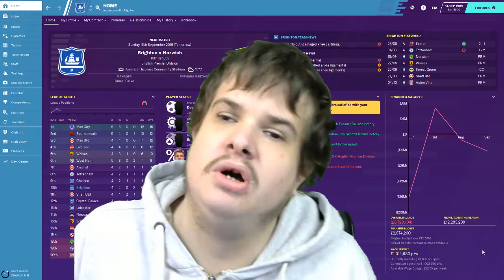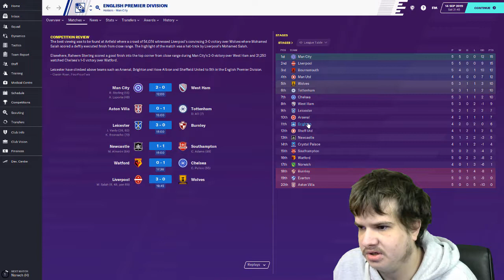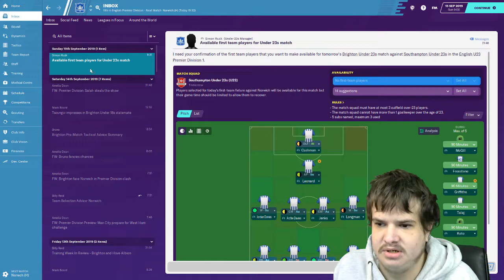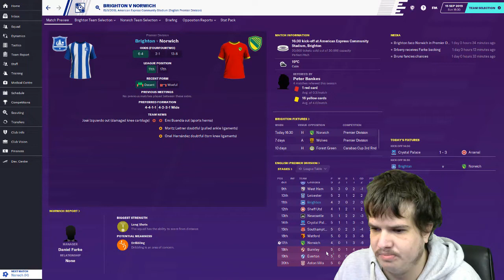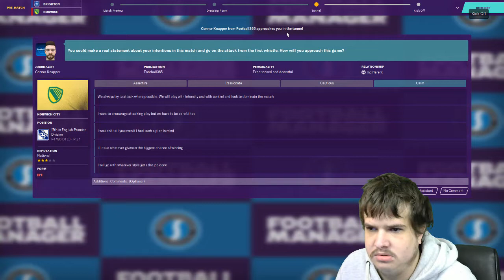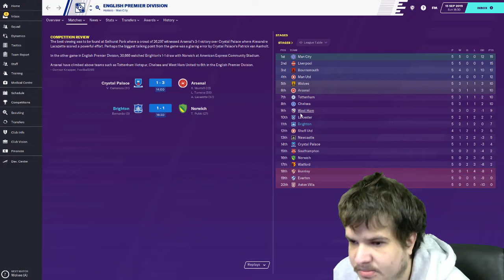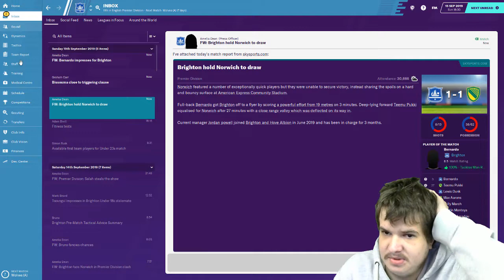BRIGHTON CAREER MODE EP6 FM 20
in the series you going to see if i can win the premier league with my club on football manager